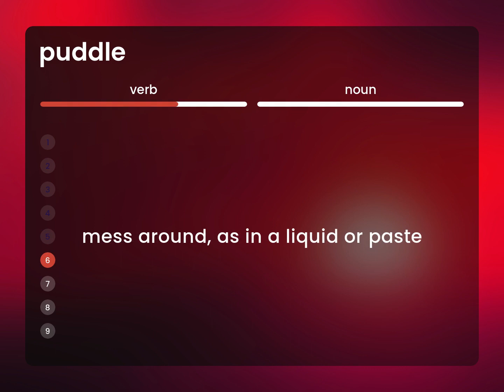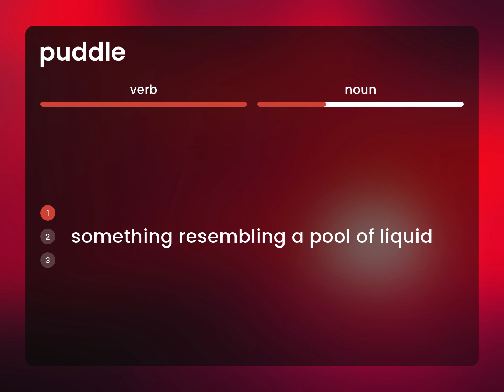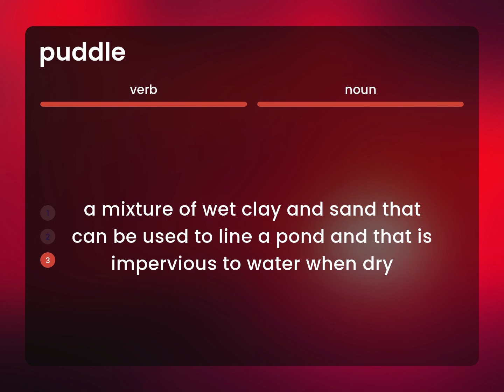Puddle | PUDDLE meaning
PUDDLE definition